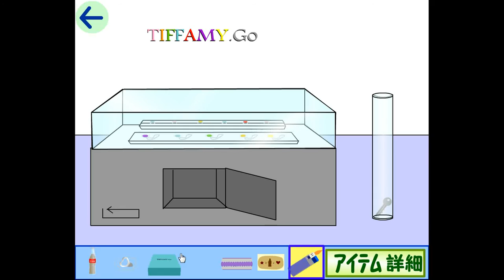Masuta - Escape from Accessories Shop Walkthrough